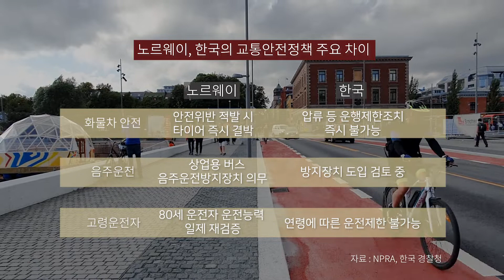[기사+] 세계1등 교통안전 노르웨이의 비결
▼ 기사 링크